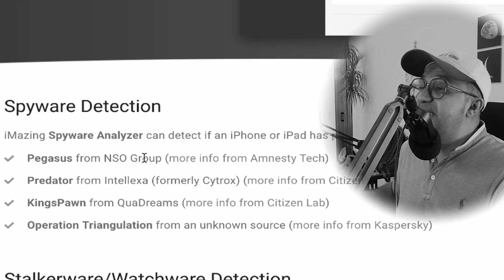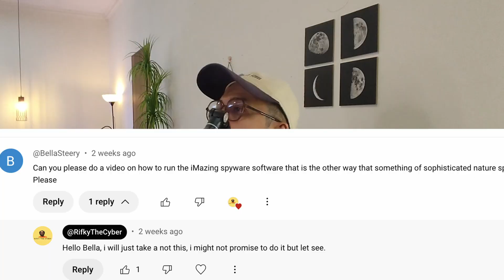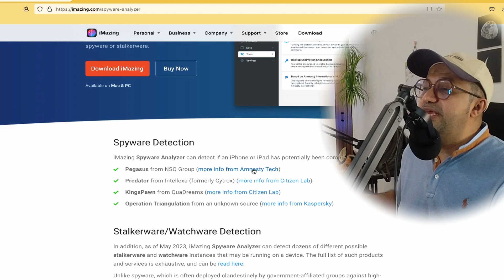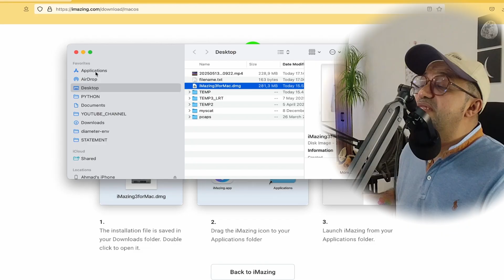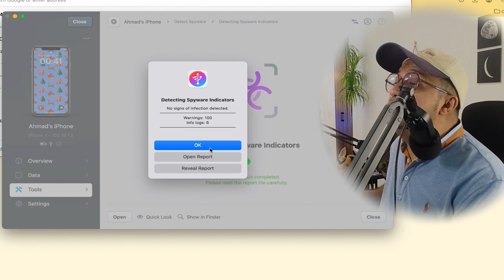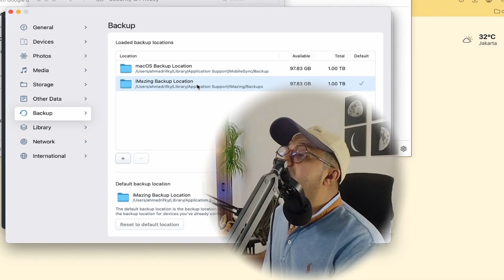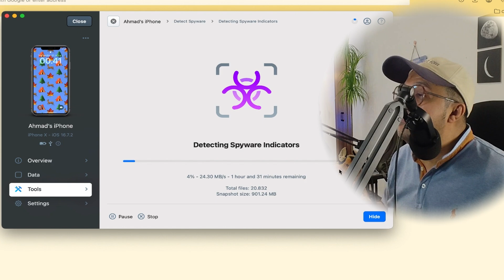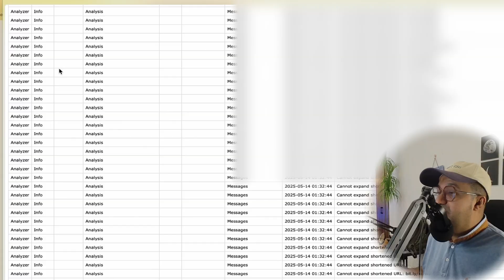Detect Pegasus and Other Spyware on iPhone | iMazing Tutorial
This video is a tutorial on how to use iMazing, a software designed to manage iOS devices such as iPhone or iPad with a very nice and neat UI. One of the features of iMazing is its Spyware detector, which can detect spyware including PEGASUS, which was developed by a group or company named NSO. This software is also empowered by Amnesty Tech, Kaspersky, etc. at least for the STIX and IOCs.

This is not my first video—it's my fourth video, I think, but for all my Spyware videos, this is my fifth video. I made this video because of a request from one of my subscribers in the comments.

0:00 Teaser
0:30 Intro
1:05 One of the reasons why I created this Spyware detector
1:50 Some important terminology in Spyware Detection such as STIX, IOCs
2:10 Start exploring the iMazing software
3:00 How to install iMazing
3:20 Covers checking these types of spyware: Pegasus, Stalkerware, Operation Triangulation, etc.